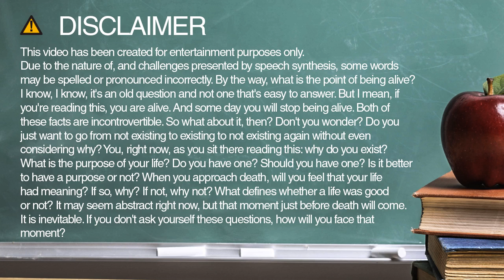assembled spelling and pronunciation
Learn how to spell and pronounce assembled.